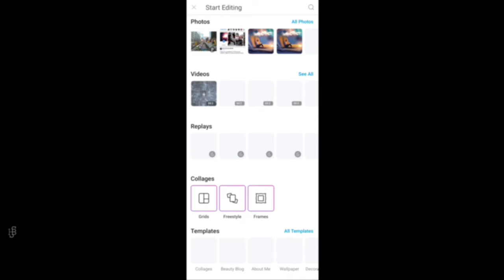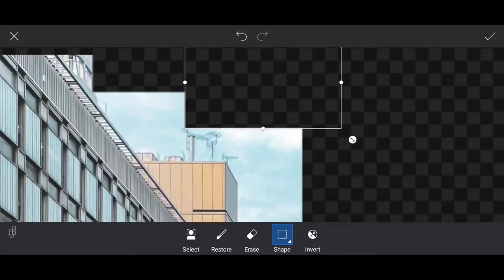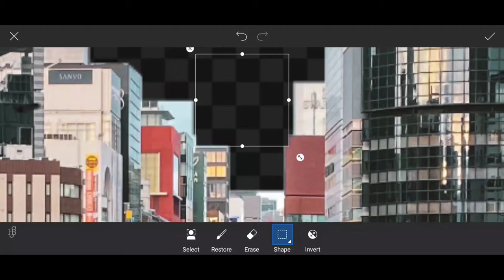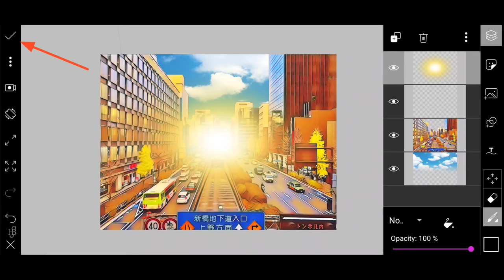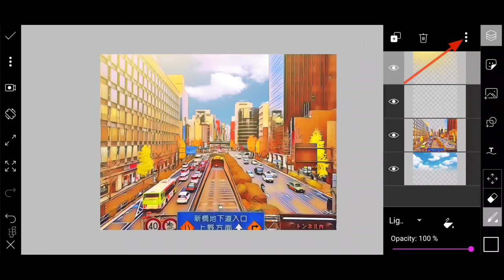PicsArt Quick Anime Style Effect | PicsArt Editing Tutorial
PicsArt Anime  Style  Effect | PicsArt  Editing Tutorial | Manipuri

Hey everyone! I am here  with another video and in this video, I've shown How u Can create Anime  Style Effect using PicsArt

Note:
All the Image/ pictures Shown in this video belong to the respected owners.